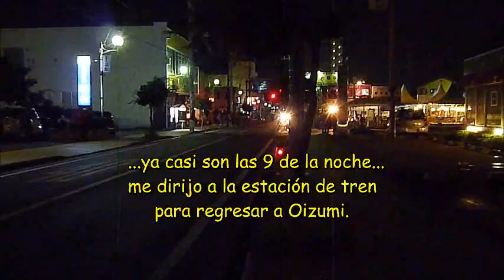En el Matsuri de Isesaki (Gunma)